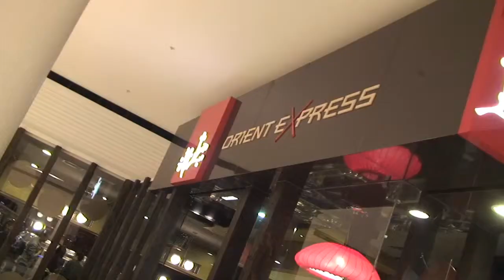41: Crown Sushi Train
Hosted by Shirl Yang and Ben Warner
A new sushi train, with a unique and varied menu, opened at the Crown Entertainment Complex in Southbank. Shirl and Ben go along to sample the various asian cuisines on offer.